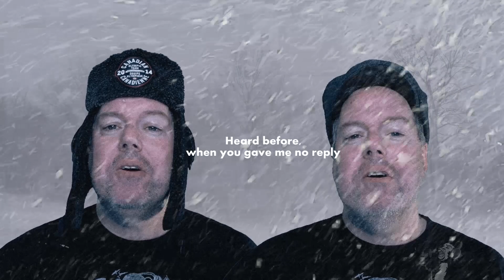DAVIDEO SINGS: The Beatles - No Reply (cover)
Found this beautiful cover without vocals and decided to flex some Beatles harmony muscle, lol. In tribute to all the delivery workers who have brought us clothing, food and entertainment during the pandemic.

Song:  No Reply (cover)
Band:  The Beatles
Year:  1964

FELLOW Musicians:
- If you have an original song and could use vocals, OR if you have a cover of song and you think I could supply vocals, just drop me a line on this channel.